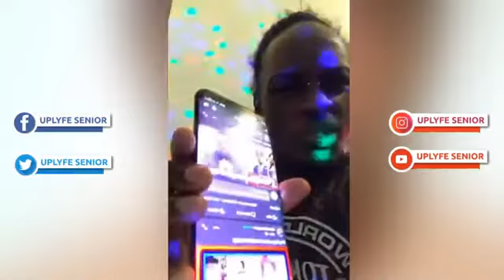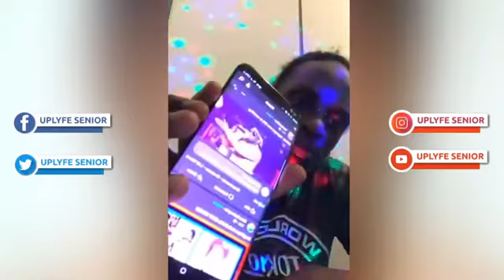Peng Peng Azzizza Eddy Kenzo Mu Line, Amubulidde Ebigambo Ebimukutte Ku Mutima Bambi